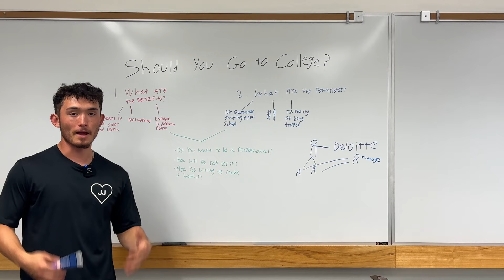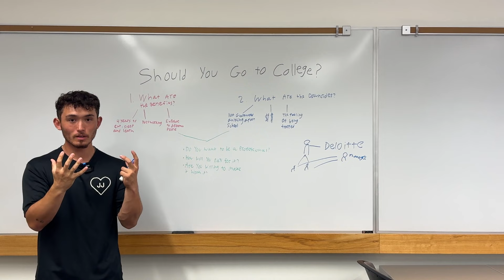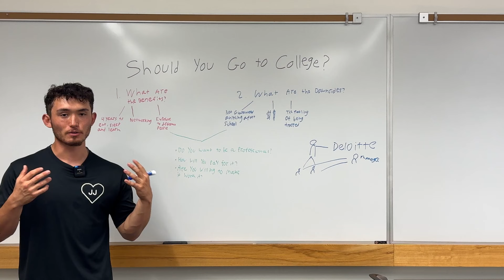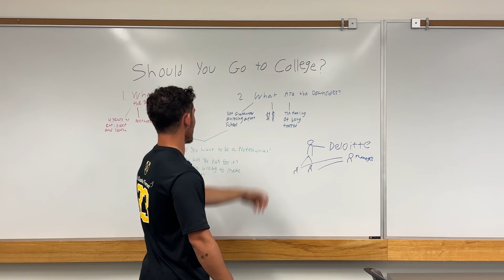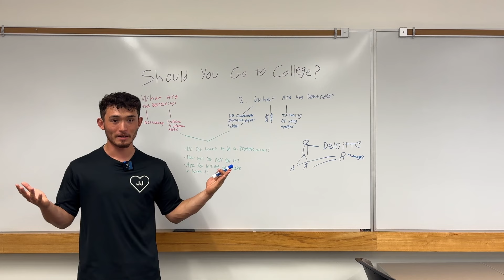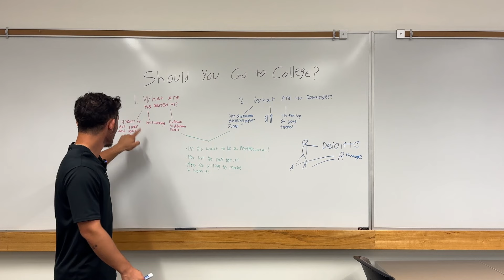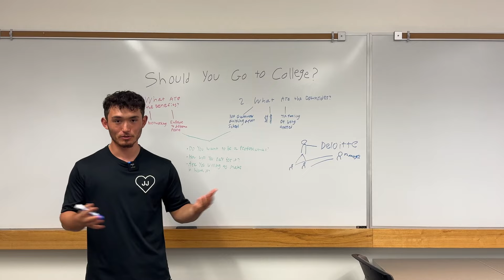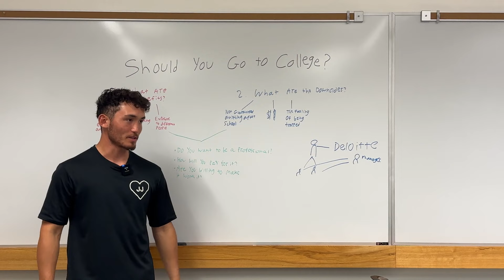Should You Go to College?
Let me know if you have any questions about college, college baseball, and catching